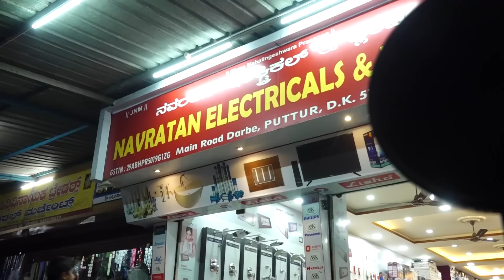Puttur ನಗರ ಸಭಾ ಅಧ್ಯಕ್ಷೆ ಬಗ್ಗೆ ಅವಹೇಳನಕಾರಿ ಬರಹ| 'ಕೇಸ್ ದಾಖಲಿಸಿ ಇಲ್ಲ ಠಾಣೆಬಿಟ್ಟು ಕದಲುವುದಿಲ್ಲ'|ಸದಸ್ಯರಪಟ್ಟು